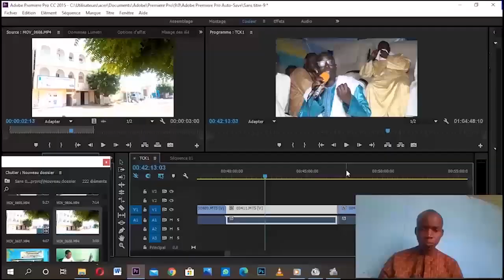Tourné Serigne Khadim Gueye 2022